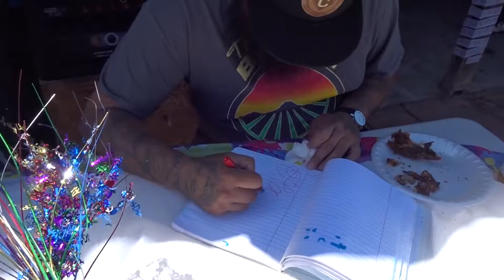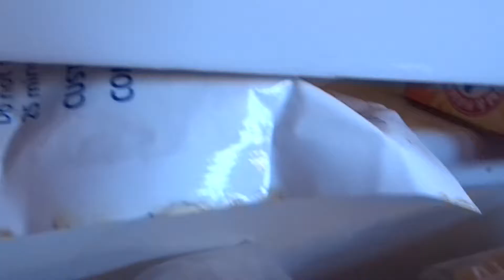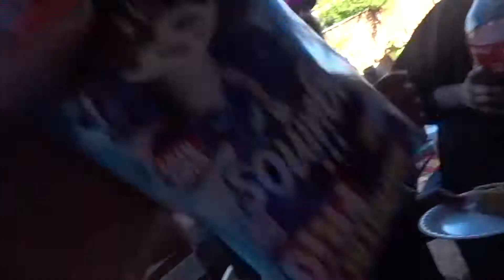SOPHIAS BIRTHDAY!!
Just a girl and her camera : )